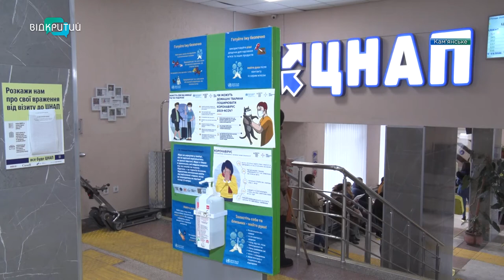Дотримуються карантинних обмежень і працюють. У ЦНАПі Кам’янського працюють онлайн та офлайн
Дотримуються карантинних обмежень і працюють. У ЦНАПі Кам’янського запаслися масками та антисептиками, адміністраторам видали захисні щитки і продовжують працювати. У будні дні щодня приймають відвідувачів з 6-ї до 17-ї. Одночасно розглядають заявки, що надходять онлайн. Як швидко отримати послугу та консультацію у ЦНАПі Кам’янського, - дізнавалася наша знімальна група._______________________________________________